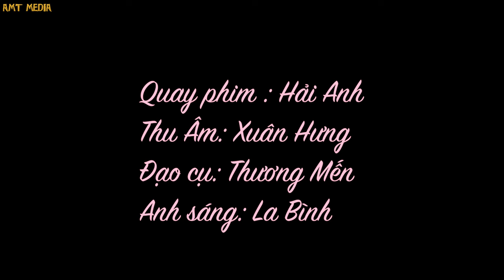Hát Then Câu Then hội Xuân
NSUT Xuân Tứ & Ca sĩ Ngọc Hiên